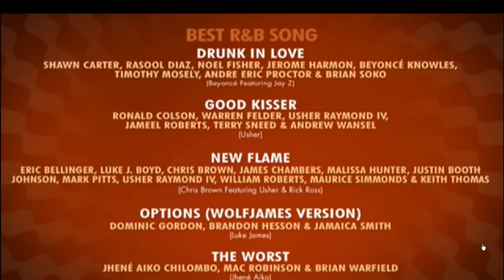Grammys 2015 'The Order' win Best R&B Song 'Drunk In Love'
Grammy acceptance speech by Brian Soko on behalf of the 'The Order' Rasool Diaz & Andre Proctor for their production work on Beyonce's double platinum hit 'Drunk In Love'.